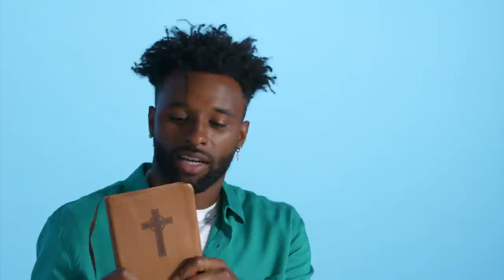10 Things Jarvis Landry Can't Live Without | GQ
Cleveland Browns stand out wide receiver Jarvis Landry runs us through his day to day essentials, from his favorite cologne to the book he always carries with him.